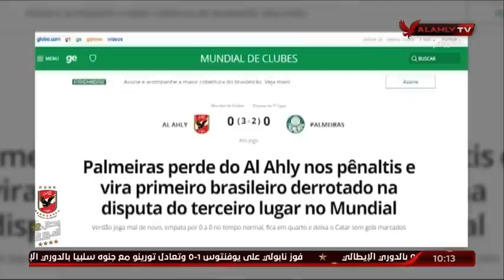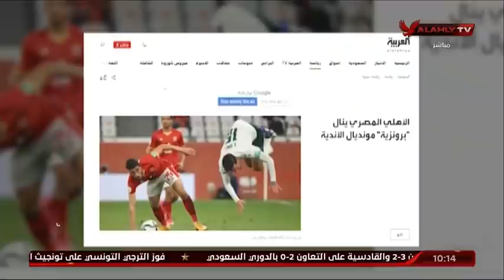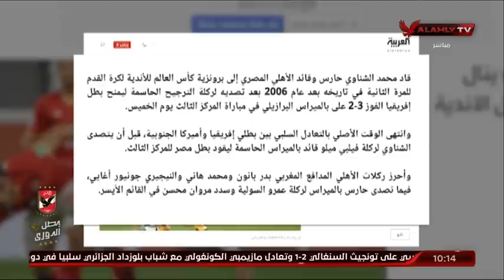تقرير .. كيف تناولت وسائل الاعلام العالمية والعربية فوز الأهلي بالميدالية البرونزية في كأس العالم